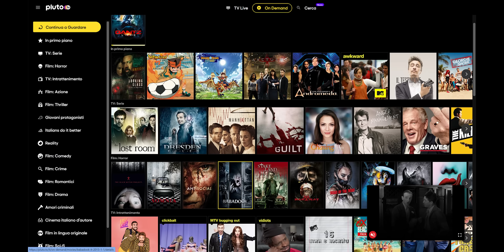Dr. Strange e il MULTICOSO delle ROBE VARIE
Ottieni il tuo sconto esclusivo: con Nord VPN navighi senza rischi e con 30 giorni di prova soddisfatti o rimborsati!
La mia attrezzatura per questi video:
Camera principale
C100 mk2
Reflex
Obiettivo 35mm
Videocamera
Lampadina multicolore
Fila di Led con telecomando
Pannello Led Grande
Pannello Led Piccolo